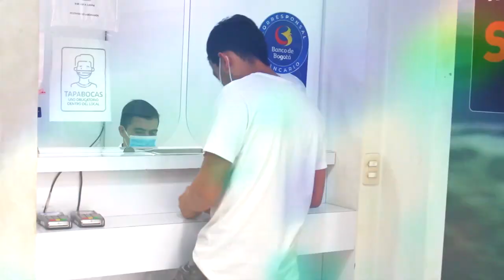ENTRETENIMIENTO INFORMATIVO TELESANGIL 17 DE NOVIEMBRE DE 2022